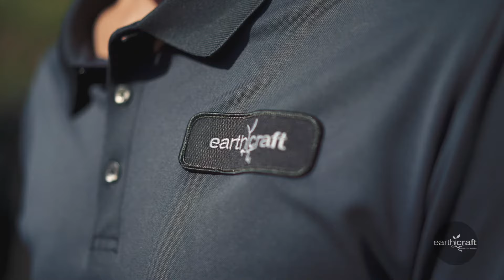EarthCraft Landscaping - Indiana, PA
Here why clients love working with EarthCraft